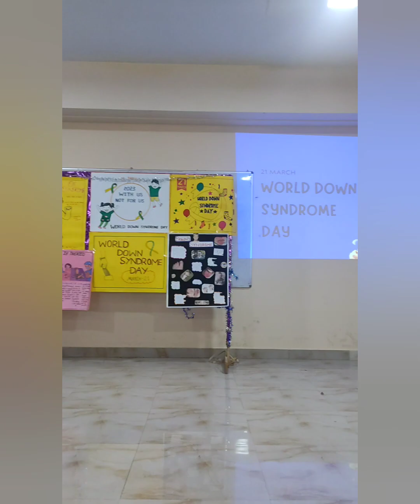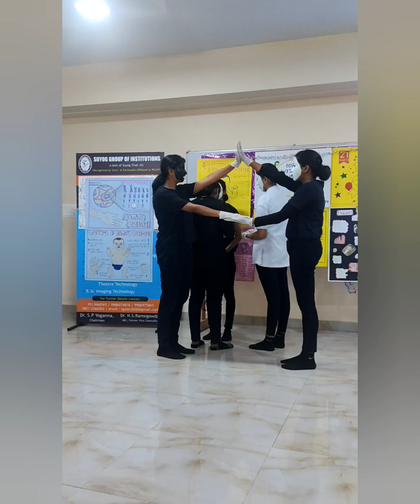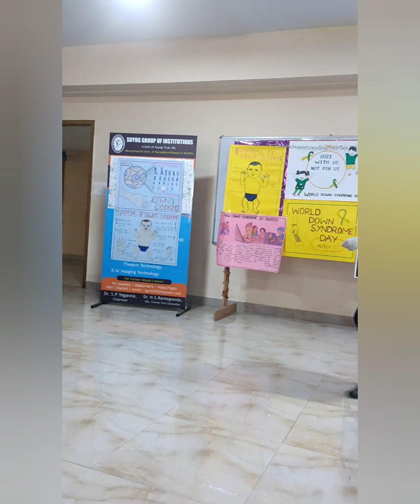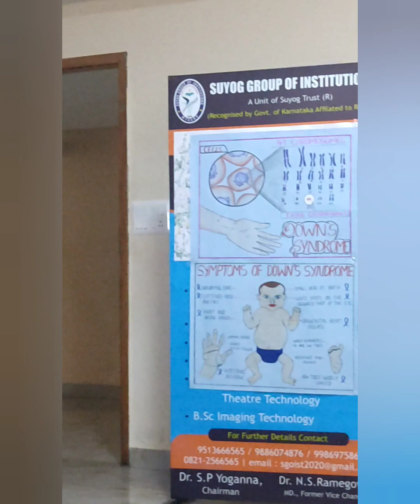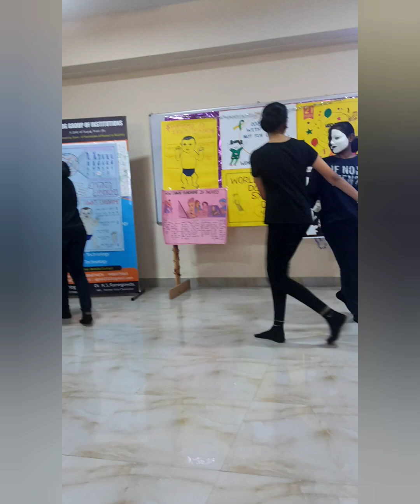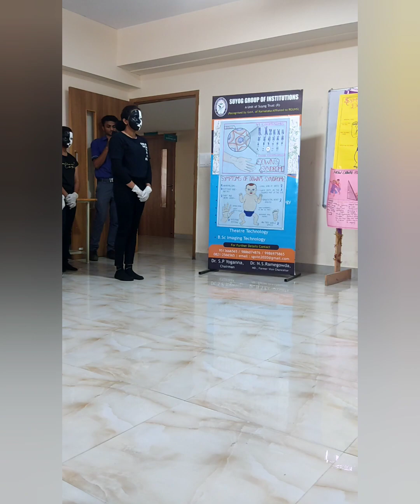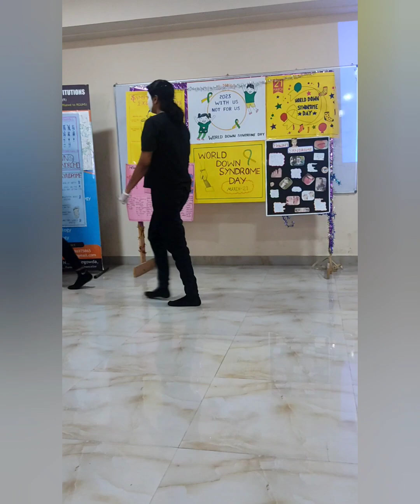Suyog Group of Institutions conducted an awareness program on World Down Syndrome Day on 21/03/2023